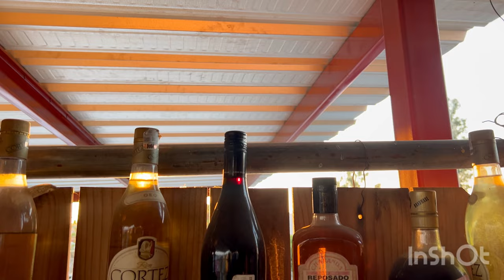DISGUSTANDO DE ESTAS DELICIAS 17 de mayo de 2024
Gracias a Dios por un nuevo día… disfrutando de estas deliciosas roscas o Guamuchiles en casa 👍 saludos para todos ustedes 🙏.

Amigos su apoyo es muy importante para continuar llevándoles este contenido, un like 👍🏼 y una suscripción son GRATIS, y es un apoyo invaluable para mi. Si ya viste el vídeo cuéntame que opinas de lo que mostré y que llamó más tú atención? Saludos desde Chavinda Michoacan México